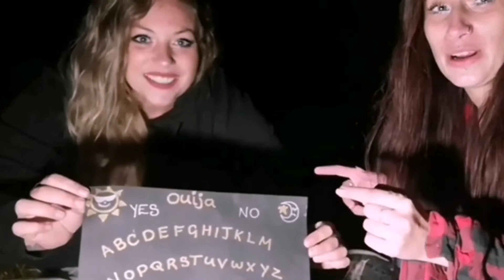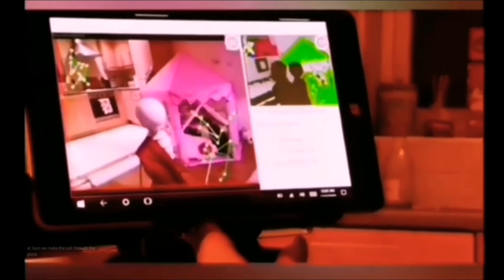DERING WOODS - PART TWO OF THE TERRIFYING INVESTIGATION @DERING WOODS NECROPHONIC SESSION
Welcome to part TWO of two.
TIME TO PULL OUT THE NECROPHONIC...AND DO IT IN THE CAR, WHERE IT IS SAFE! 😶
follow us as we expirience one of our most terrifying investigations of all time.
Demonic voices...footsteps...clown laughs and more!

150 LIKE AND WE WILL CAMP OUT HERE FOR 24 HOURS!

Don't forget to catch up FIRST with PART ONE.

UXA MERCH Channy's UnXplainable Adventures UXA MERCH